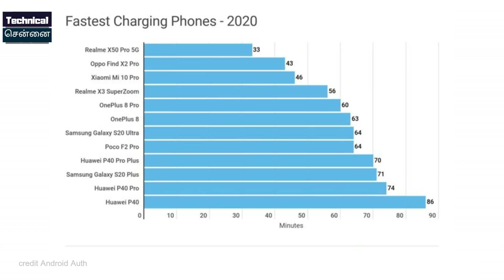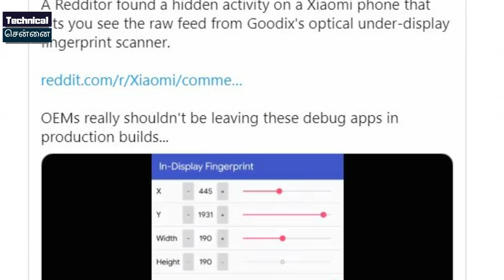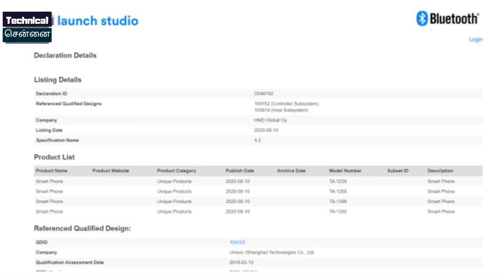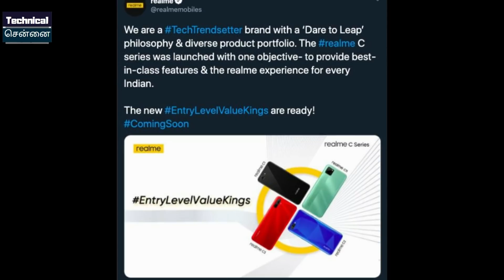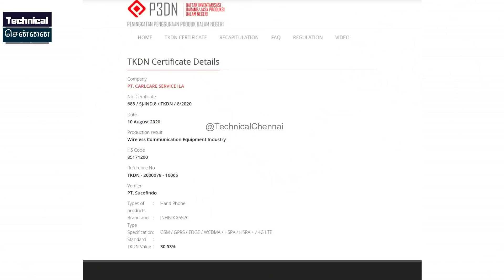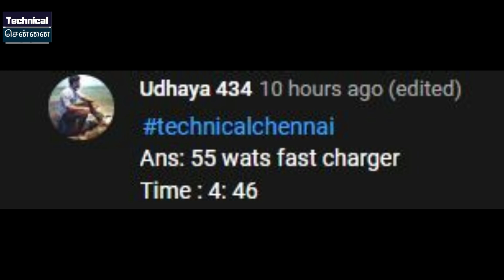Oneplus Nord Lite Launch Date, Samung AltZlife Feature, Xiaomi Users Alert, Vivo Y1s,Tech Leaks #282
@Technical Chennai
Here you get daily info of fast growing tech, smartphone leaks, rumors, news, updates, upcoming smartphones and launches everyday at 6AM

1) Introduction
2) UAE to develop and launch navigation satellite next year
3) Fastest charging smartphones released in 2020
4) Samsung Galaxy S10 available for less than Rs 50,000 on Amazon
5) Samsung launches AltzLife suite of privacy
6) Xiaomi In display fingerprint in Mi 9T
7) Lava launches three ‘Proudly Indian’ phones ahead of Independence Day
8) Nokia phones receive Bluetooth certification
9) Realme new smartphone spotted could be Realme X3 pro
10) Realme C15 and Realme C12 may launch in India soon
11) Infinix two new Smartphone listed on TKDN Certification
12) VivoY1s launched with Helio P35 SoC
13) OxygenOS 10.5.4 for OnePlus Nord improves display and camera
14)

Time Stamps

00:00 Introduction
00:24 UAE to develop and launch navigation satellite next year
01:26 Fastest charging smartphones released in 2020
02:12 Samsung Galaxy S10 available for less than Rs 50,000 on Amazon
02:43 Samsung launches AltzLife suite of privacy
04:20 Xiaomi In display fingerprint  in Mi 9T
05:23 Lava launches three ‘Proudly Indian’ phones ahead of Independence Day
06:00 Nokia phones receive Bluetooth certification
06:41 Realme new smartphone spotted could be Realme X3 pro
07:35 Realme C15 and Realme C12 may launch in India soon
08:03 Infinix two new Smartphone listed on TKDN Certification
08:37 Vivo Y1s launched with Helio P35 SoC
09:00 OxygenOS 10.5.4 for OnePlus Nord improves display and camera
09:28 Oneplus nord lite or Billie  launch date
10:11 Paytm Contest

1. வீடியோவைப் பாருங்கள், போட்டிக்கான கேள்வியைக் கவனியுங்கள்.
2. Comment boxல் இது போன்ற முறையில் பதில் எழுதவும். technicalchennai (time stamp) (answer)
3. உதாரணத்திற்கு பதில் Android என்றால், நான் வீடியோவில் 2.02 நிமிடங்களில் சொன்னேன் என்றால். technicalchennai (2.02) (android) Type like this.
4. comments மூலம் வெற்றி தேர்வு செய்யப்படும்.
5. Winnerக்கு Paytm பணம் Rs 100 அல்லது பரிசு ரசீது (gift voucher) கிடைக்கும்.
6. இதில் பங்கேற்கவும் (Paytm contest)மற்றும் வெற்றி பெறவும்.